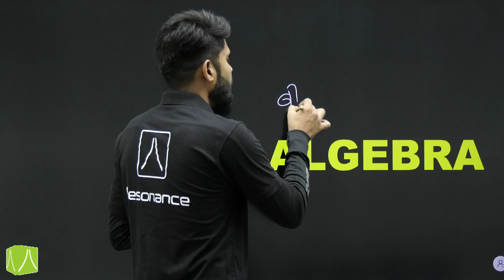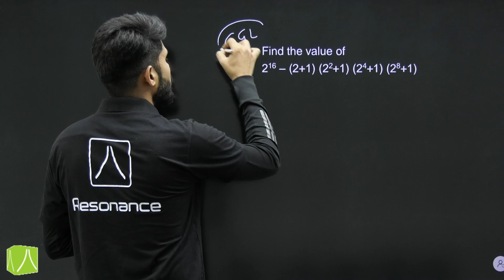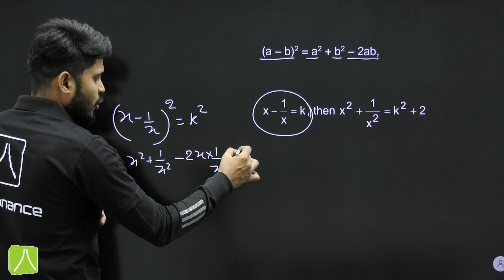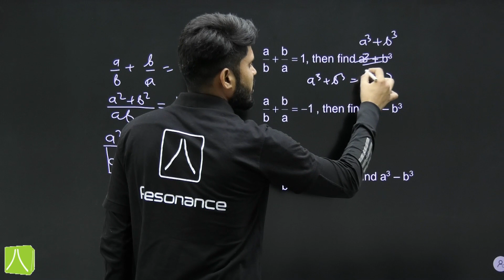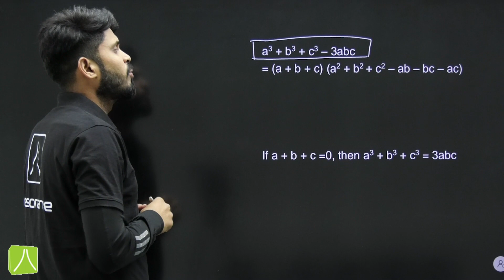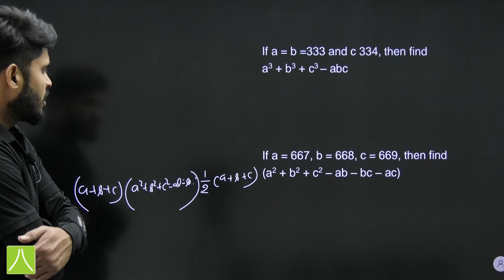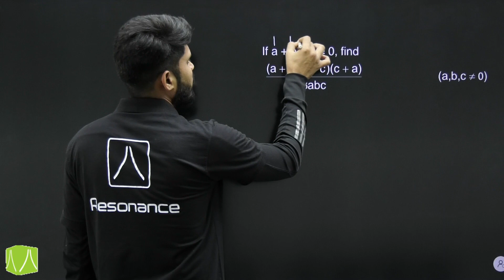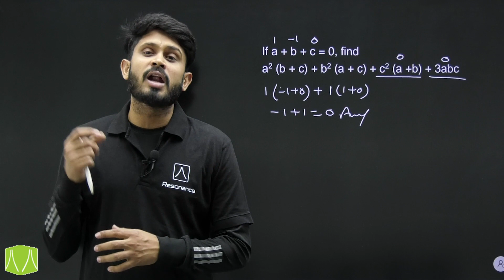Algebra | बीजगणित | Part I| Maths for SSC CGL | Maths by Arun Sir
In this video series, we dive deep into the world of advanced mathematics for the SSC CGL exam. In Part 1, we focus on one of the fundamental pillars of mathematics: algebra.

Algebra forms the backbone of many mathematical concepts, and mastering it is essential for success in the SSC CGL exam. We break down complex algebraic equations, operations, and formulas, providing step-by-step explanations and solving techniques.

About MISSION Batch: In this batch you will get a complete blend of preparation for SSC CGL 2023 with Experts educators of ResoMEx division of Resonance. Our experienced subject matter experts, will guide and support you in your academic preparation along with mentoring for right strategies and planning to make successful in your target exam. The Aim of MISSION batch is to provide free education and guidance to all those students who can't manage the high fees or timings of coaching for the offline preparation. In this batch we will provide you free Study Material, free Mock Test & free DPP on our Online learning Platforms like ResoMEx app, Website or other social media platforms like, YouTube, Telegram Channels, Facebook & Instagram Page etc. _________________________________________________________________________ For your valuable suggestions about the batch or for any other query related to it, click on below link and fill the details _________________________________________________________________________ If you want to solve questions related to this topic then click on below our Telegram Channel _________________________________________________________________________ If you have any specific subjects wise query or demand then send it in our Whats app group so that we can include it in our content.